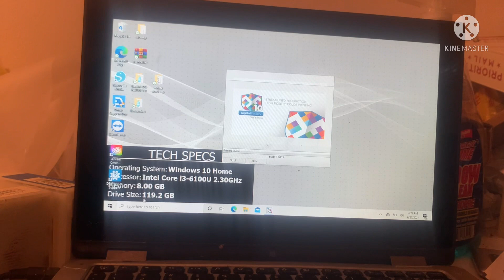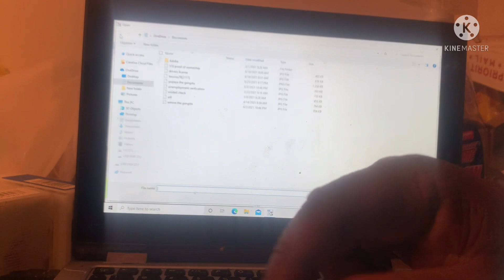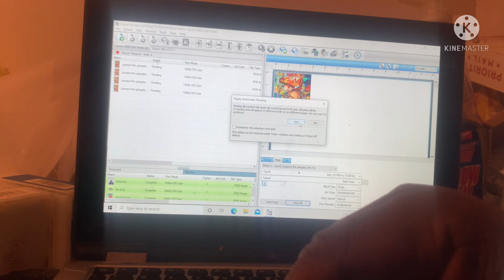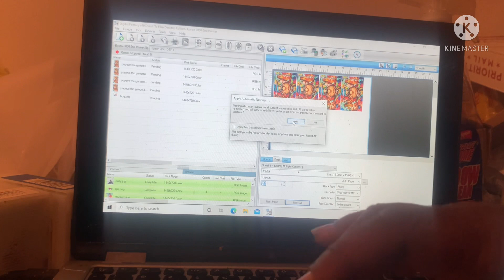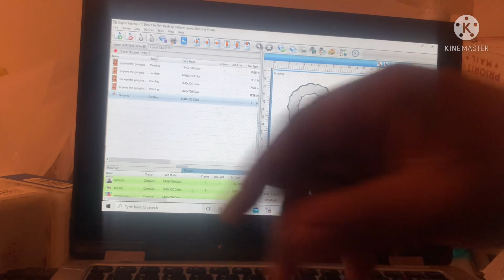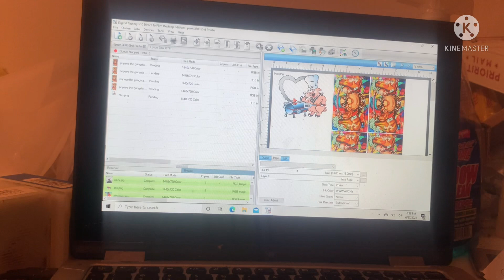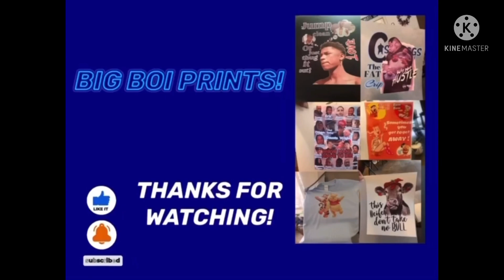The big boi will be teaching how to duplicate, nest and gang sheet on cadlink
I will take u step by step on how to gang sheet , nest and duplicate.